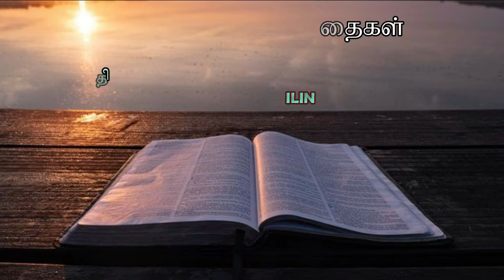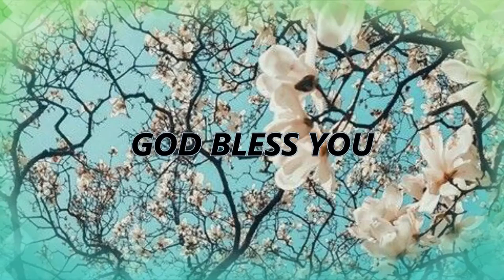41.கண்கள் திறக்கப்பட்டது || Msg by. Pastor. M.HENSILIN